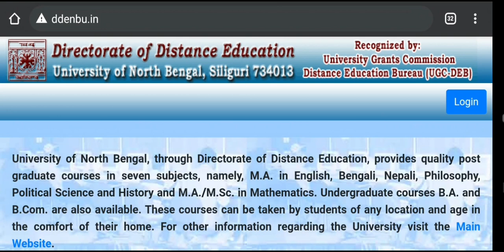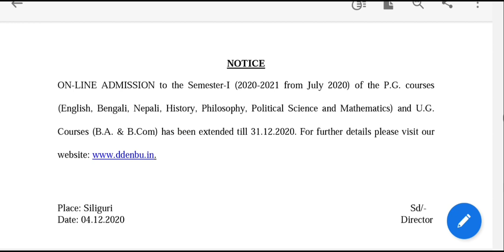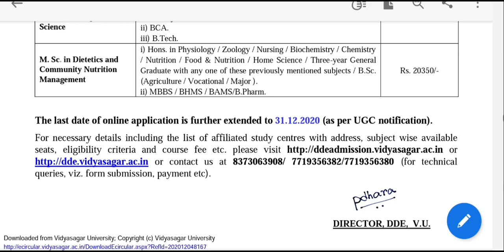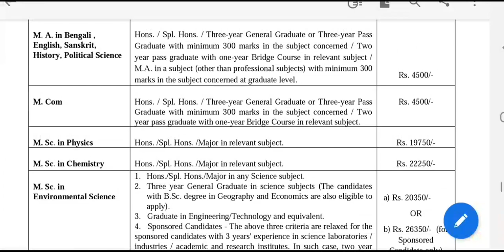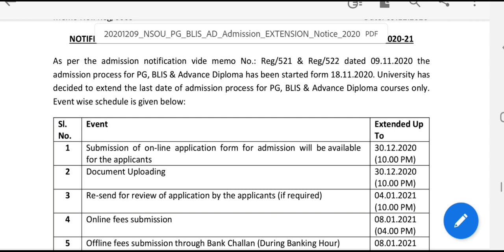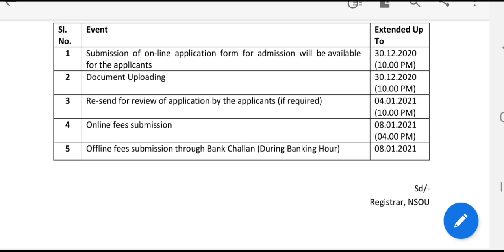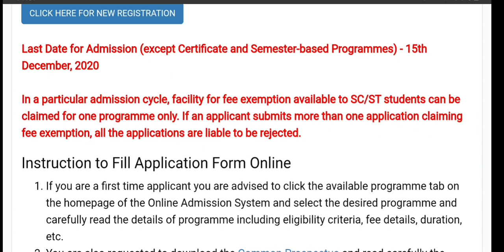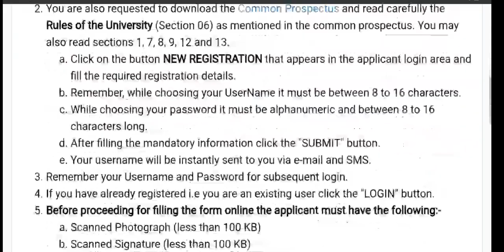শেষ সুযোগ: WB Distance Admission: nsou: north bengal university: vidyasagar university: ignou: dde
Here the last chance to get admission in distance courses. As I have already shared only two wb regular universities are approved for dde courses. The last date of admission is extended. See the video. Hok Kolorob.

content Includes-
vidyasagar university admission distance
north bengal university distance
nbu dde
ignou admission
rabindra bharati university distance admission
rbu dde admission 2020
burdwan dde admission 2020
kalyani dodl admission 2020
vidyasagar university
north bengal university
distance education bureau
wb distance course
RBU admission
calcutta university class start
bankura university student protest
no practical in Calcutta jadavpur
nsou certificate diploma admission
Calcutta university self declaration
rbu pg admission
wbsu other candidates
madhyamik 2021 registration
jadavpur university msc admission
no practical class
calcutta university reopen
wb college reopen
wb scholarship
admission fee part payment
Presidency university in reopening
no school college in this year
ug pg admission reopen
vidyasagar university reopen
world health organisation
Calcutta university pg admission link
wbsu pg admission
school open in west bengal
Calcutta university pg result
Nbu result
cbpbu admission
rbu result
bu result
wbnsou result
netaji subhas open university
nsou bdp
ignou result
wbsu result
skbu result
vidyasagar university distance
burdwan university review
Cu exam
Makaut exam
Jadavpur university exam